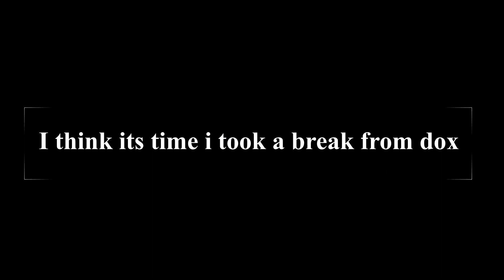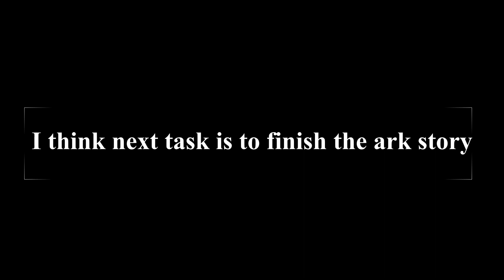I spent 100 days in the hardest mod but if I die I have to start again - Hardcore DOX 100 days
Its time for my hardest challenge ever on ark beating one f the if not the hardest dino overhall mod there is on hardcore will i beat it or will the mod get the better of me?

This is the video of me beting dox on hardest settings solo and i happened not to die

Want to join me on some of my modded adventures? maybe help me on my story when i ask for it or build events and stuff for videos? or even just support me to get my channel better.